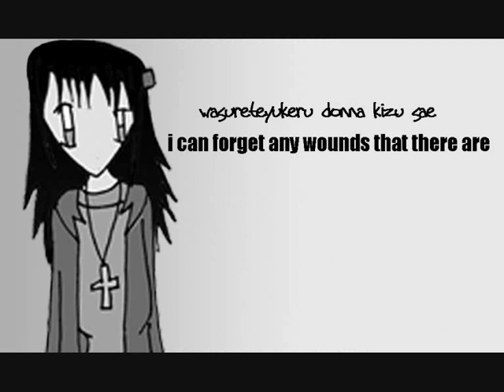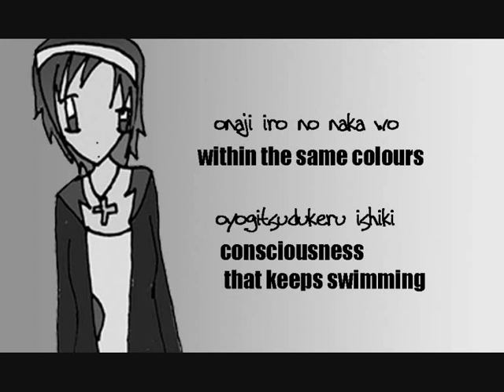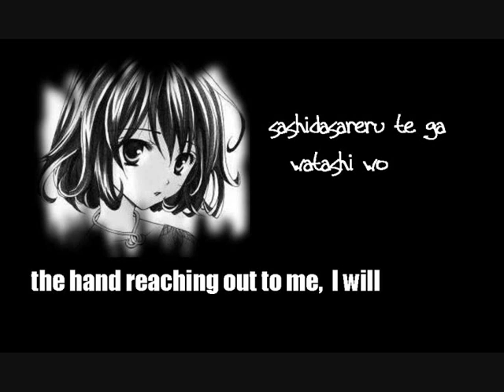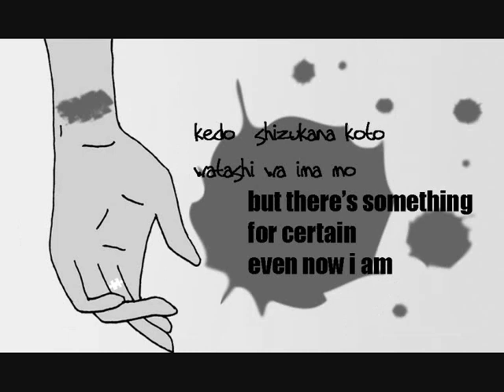::Monochroact::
Audio: Hatsune Miku- Monochroact
FINISHED. OHH YEEEEAAAAH.

This is basically about Yeo Karuno and Nya Karuno, who have appeared across different universes, different storylines, cross-overs, each time with roughly the same personality and the same relationship- they're sisters, and they're 4 years apart. Nya's older.

Yeo is raw, and tends to use her head, rational and calm. She's not above underhanded means to achieve her goals. Nya, on the other hand, is refined, and uses her heart to make judgements. She's very nice and very friendly, and likes fighting fair.
This video is supposed to portray the differences in them- and how blood may be thicker than water, but their differing morals can change that.

Enjoy. I worked hard on this one :3